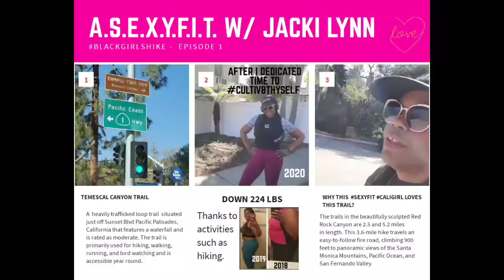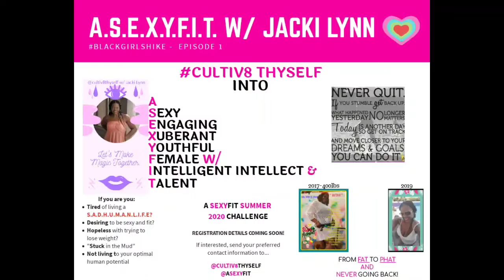BLACK GIRLS HIKE. Episode 1 (A 200lb + weightloss journey)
"The motivation for me is them telling me what I could not be, oh wel... I'm so ambitious" -Jay Z
Sometimes the "them" are physical human beings and sometimes they are the A.N.Ts(Automatic Negative Thoughts) we allow to infiltrate, invade, and infest our mental garden inhibiting an inclination of growth. -- Both humans and A.N.Ts have a way with words. "STICKS AND STONES MAY BRESK MY BONES BUT EORDS WILL.NEVER HURT ME" - an saying in ths hood, is a lie that was used to mask the pain. --
WORDS are powerful because they turn to thoughts and thoughts turn to things. Constant self-degrading thoughts "I'm ugly, I'm stupid, no wonder he doesn't love me, I'm not worthy, I'm skinny, etc" become beliefs. --
Our thoughts and beliefs about self/others guide our actions as they relate to self/others.  Since we attract from the Universe what we think, we will receive negative physical manifestations I'm the form of a S.A.D.H.U.M.A.N.L.I.F.E. as long as we allow A.N.Ts to penetrate.
Blackgirlshike episode 1 is the 1st in a series that Showcases hiking, a great outdoor independent or group exercise. It is one of the RESEARCHED strategies that has helped me, Jacki Lynn manifest a physical body that weighs over 200lbs less, a continuous happy emotional state, and the ability to create a defined desired dream reality for myself and others.
Contine to follow @asexyfit and @cultiv8thyself to learn more about how to build an impenetrable wall of positivity constructed from RESEARCHED strategies that will help in the war against the A.N.T.s from self/others.